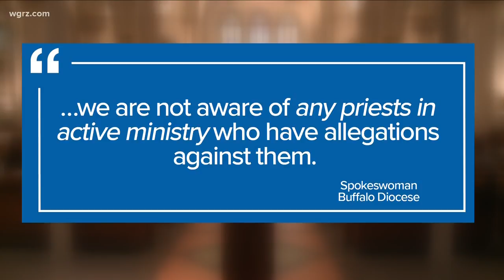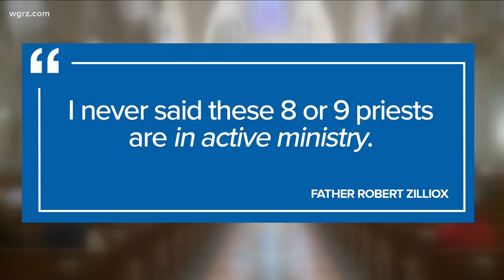Fr. Zilliox: Never Said Priests Were Active